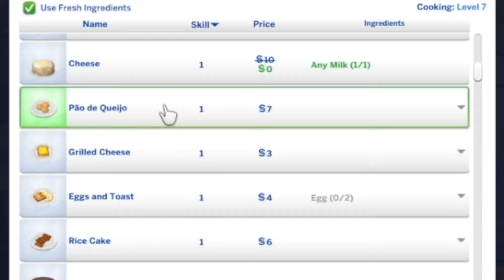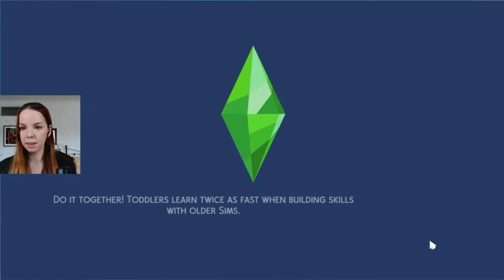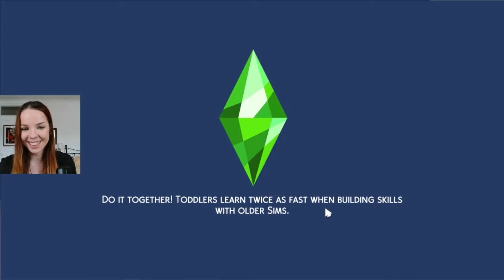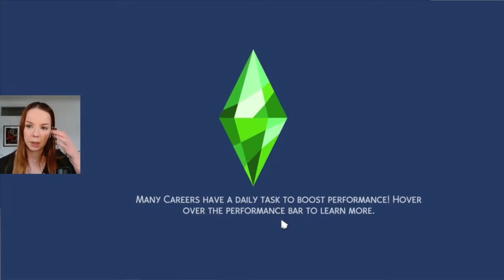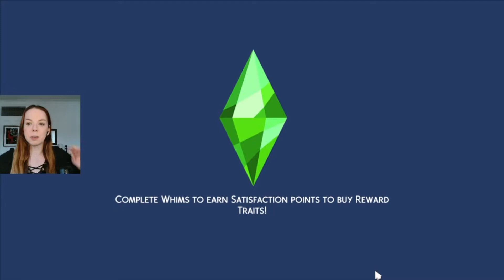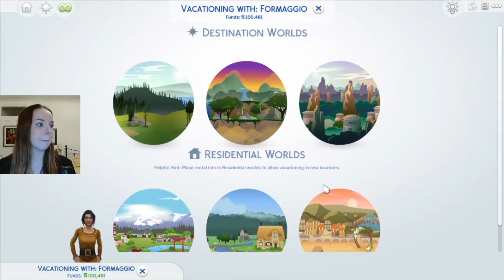Losing my mind at a sims wedding | Sims 4 My Wedding Stories | Panini's Wedding Part 1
*open for timestamps* don't let the early cute counter get your guard down, this was hell.
new occult high vid soon just been busy with work and reading NONA THE NINTH!

0:00 intro
1:13 my first look at wedding stories pack items
2:00 proposal
2:35 engagement dinner
5:35 wedding outfits in CAS
9:08 inviting sim of honor etc.
10:23 first impressions of tartosa
13:10 touring/editing wedding venues
14:47 "wedding"

EA gallery id: hellofditties